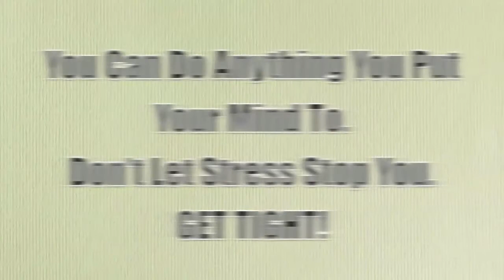Fitness Talk #9: Are You Stressed?